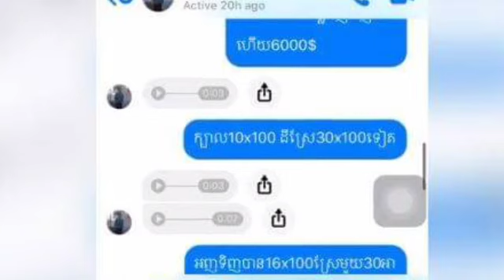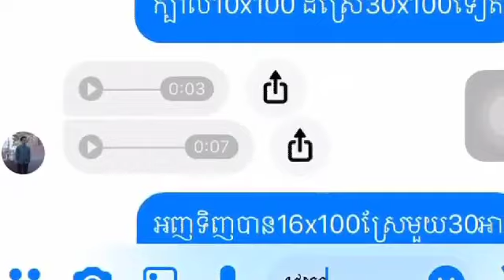គួរអោយស្រណោះណាស់ នេះគឺជាសំលេងឆាតចុងក្រោយ របស់ពលករកូរ៉េដែលស្លា ប់ដោយសារគាំងបេះដូង ស្តាប់ហើយចង់ហូរទឹកភ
Sadly, this is the last voice of a Korean worker who died of a heart attack and wants to cry.

គួរអោយស្រណោះណាស់ នេះគឺជាសំលេងឆាតចុងក្រោយ របស់ពលករកូរ៉េដែលស្លា ប់ដោយសារគាំងបេះដូង ស្តាប់ហើយចង់ហូរទឹកភ្នែករកអីនិយាយមិនចេញទេពេលនេះ ដោយគាត់មានបំណងប្រាថា្នមួយគឺ